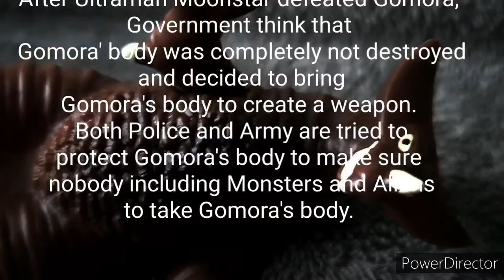Ultraman Moonstar episode 4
Universe Devil King knew that Humans use gomora to create weapon, he send Baltan to take back Gomora